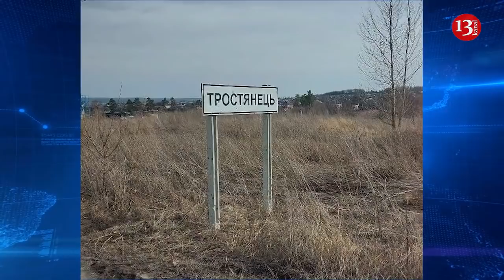Ukrayna ordusu hücuma keçdi: Trostyanes şəhəri ruslardan AZAD EDİLDİ